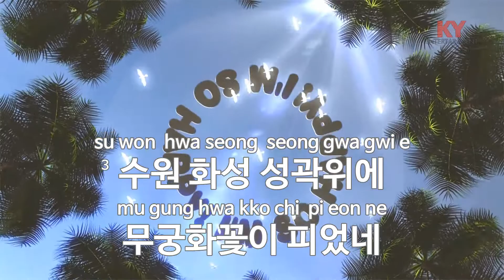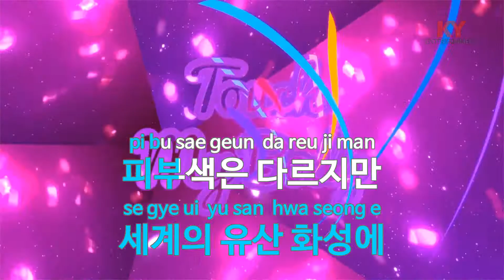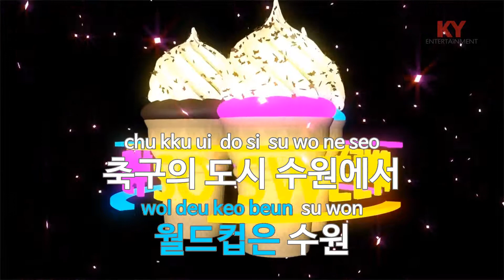[KY 금영노래방] 비바 월드컵 수원 코리아 - 나영진 (KY.7901) / KY Karaoke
★ 곡 정보 ★
번호 : 7901
제목 : 비바 월드컵 수원 코리아
가수 : 나영진
작사 : 나영진
작곡 : 최성

Copyrightⓒkeumyoung